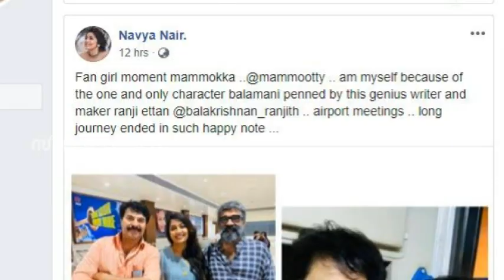മമ്മൂട്ടിയുടെ കട്ട ആരാധികയെ ഇന്ന് ഇക്ക കണ്ടുമുട്ടിയപ്പോൾ ! mammootty fan !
മമ്മൂട്ടിയുടെ കട്ട ആരാധികയെ ഇന്ന്  ഇക്ക കണ്ടുമുട്ടിയപ്പോൾ ! navya nair with  mammootty !